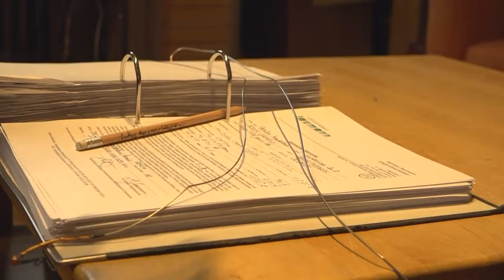Der Geigenbauer: Sägen, hobeln, werkeln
Ahorn, Fichte oder Pappel: Michael Jaumann baut Geigen aus besonderem Material. Wie das funktioniert? Ein Blick in seine Werkstatt in einem Münchner Altbau.
Ein VJ-Film von Bernadette Weimer